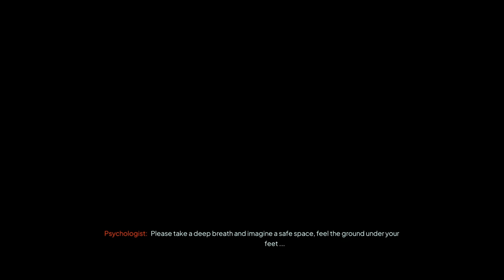Nobody wants to die [3]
How does Green Tower and Icarus connect? Who is the stranger? Will we pass the synchronisation test?

We're continuing this journey. This is a very enjoyable game, but this episode comes with a few warnings, so please be aware (especially sensitive viewers).

In this episode we're digging deeper into who the Stranger is, what we know so far and push further as we've surely missed something. Right?